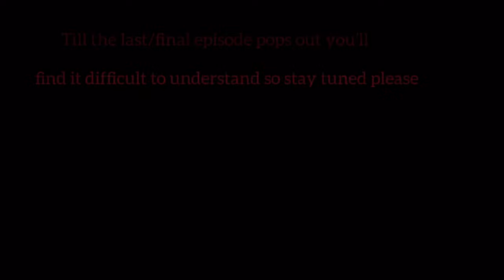FLEEK HOOD | EPISODE 3 | (QUIET ZONGO) Ghana series